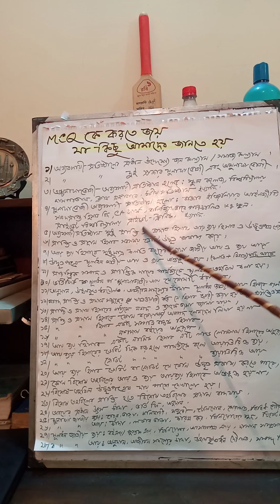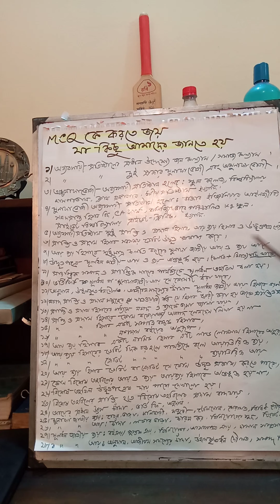HSC হিসাব বিজ্ঞান # ২য় পত্র।অব্যবসায়ী প্রতিষ্ঠানের হিসাব।সহজে MCQ করার কৌশল। Lec 1